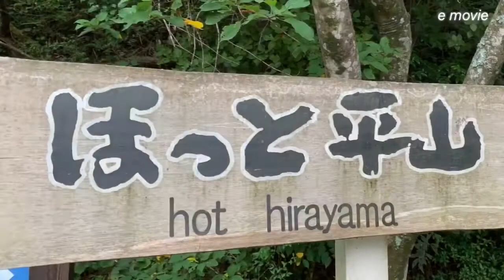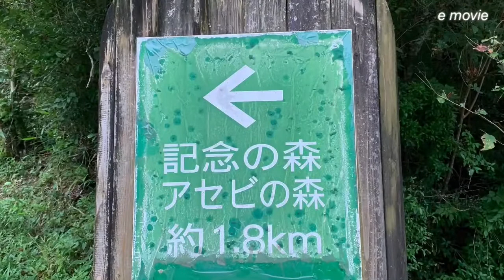【Tosa Yamada Town】土佐山田町（とさやまだちょう、토사야마다 마을）(2020.8.20)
【土佐山田町】（とさやまだちょう、Tosa Yamada Town、토사야마다 마을）は高知県香美郡にあった町。県の中東部にあり、高知市の東方18km、高知平野の北東部に位置する。町の南西部が高知平野にあたるが、その他は山林となっており全体の70%を占めている。
今日は、新改川と穴内川の一部分を紹介します。楽しみご覧ください。(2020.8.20)